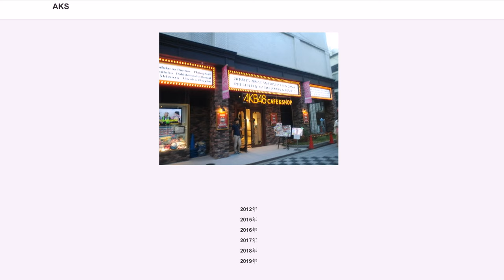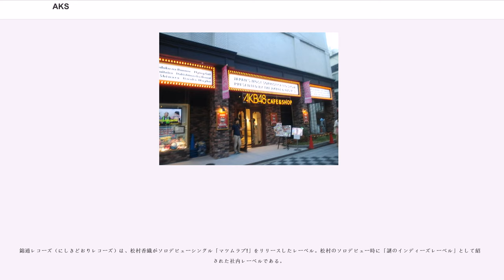AKS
ドン・キホーテ_(企業)
インディーズのレコード・レーベル

株式会社AKS（英文社名：""）は、東京都千代田区に本社を置く芸能プロダクションである。

社名はAKB48の主要創設者である秋元康（Akimoto）・窪田康志（Kubota）・芝幸太郎（Shiba）の頭文字を由来とする。芸能プロダクションの経営ほか、音楽・映像ソフトの企画・制作・製造・販売、音楽出版、映画の企画・制作、アイドルグッズの販売なども手掛けている。日本国内のAKB48グループのうちAKB48・HKT48・NGT48の3グループの運営管理会社である。
AKB48メンバーは当初「劇場所属」というスタンスを取っており、マネジメント業務は株式会社office48に委託していた。しかし、今後見込まれる更なる人数の増加やそれに伴うメンバー個々のマネジメントへの負担、劇場公演楽曲のリリース希望の声などの問題を解消すべく、新たにAKB48の運営管理を一括で行える会社が必要不可欠となり設立された。

AKB48・HKT48・NGT48のオーディションに合格した際、最初に所属するマネジメント会社（所属事務所）である。その後、大手芸能プロダクション等へ所属事務所を移籍するケースがある。コンセプトは「平凡な少女が、夢を追いながらAKB48として活動し、事務所が決まり、スターになっていくというプロセスを歩むという芸能界の最も夢のある部分を見せる」とのこと。

SKE48メンバーらの株式会社ピタゴラス・プロモーションからAKSへの転籍（2011年11月1日付け）については、「AKB48と運営管理会社を同じくすることによって、知名度と認知度のさらなる飛躍を目指すことが目的である」と発表された。2018年11月には、株式会社KeyHolderがSKE48事業の承継に向けた基本合意書をAKSと締結することを発表し、同年12月27日に事業譲渡契約締結を行い、株式会社KeyHolderが設立した子会社の株式会社SKEが2019年3月1日に事業を承継し再びAKSを離れた（ただし、AKSはSKEの株式20%保有。同年7月1日に株式会社ゼストに社名変更）。

NMB48の運営については、一時期AKSが行っていたが、2019年6月1日付けで元の運営会社であるKYORAKU吉本.ホールディングス株式会社に戻った。NMB48の管理業務は、株式会社Showtitle（吉本興業の子会社。本社は東京に置かれているが、事務局は大阪に置かれている）が行っている。その経緯から、メンバーの宣材写真が映る場合、AKS所属グループは著作権表示が (©AKS) であるのに対し、NMB48は運営会社の名称ではなくグループ名の (©NMB48あるいは©NMB) となっている。

AKB48 OFFICIAL CAFE & SHOPSは、フィールズ株式会社と共同で運営している。

2006年
2007年
2008年
2009年
2010年
2011年

2012年
2015年
2016年
2017年
2018年
2019年

グループ自体はAKSに所属。

グループ間兼任メンバーについては、「本籍」グループのメンバーとして扱う。

グループとしてはOFF THE RECORD ENTERTAINMENT（韓国）に所属。

現役メンバーは記事最終更新日時点での所属グループ、元メンバーは最終所属グループで整理した。劇場所属（office48にマネジメント業務を委託していた時代）から正式に芸能事務所としてのAKS所属へと移行する際に、他の芸能事務所へ移籍した者は除く。

※2012年3月31日にSDN48全メンバーが卒業したことに伴い、AKSに所属していたメンバーは全員退所した。
その他の移籍

※印を付したメンバーはかつてピタゴラス・プロモーションに所属していた。

AKSはレコードレーベルとしても機能しており、AKB48がメジャーデビュー前にシングルを2作発売したほか、原則としてNMB48・SТU48を除く日本国内各グループのコンサートなどの映像作品（DVD・Blu-ray）や劇場公演のア...